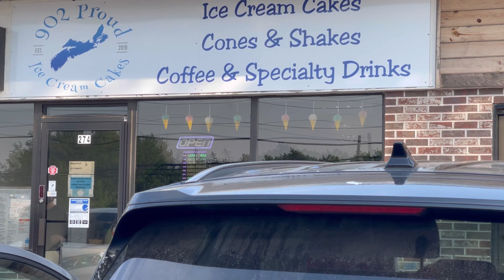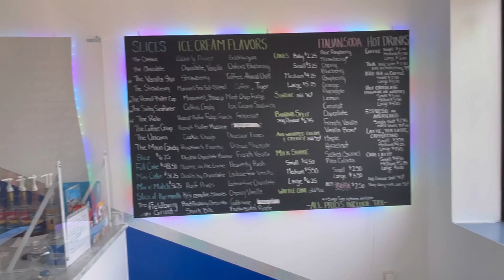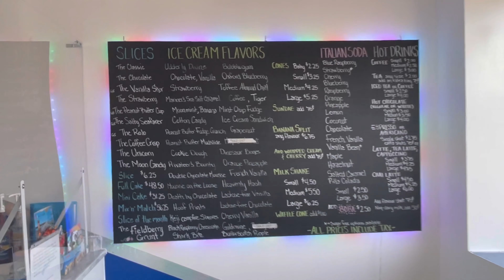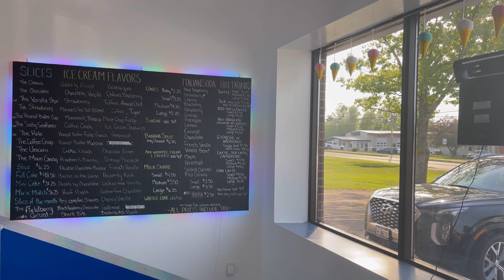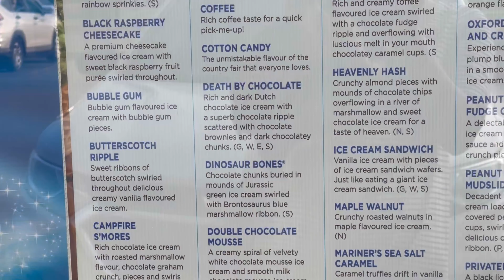Ice cream cakes,Cheese cakes, and special birthday cakes Special treats..ready at anytime.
Ice cream cakes Cheese cakes and a lot more.                  902 Proud Ice cream cakes Picto Road Truro NS